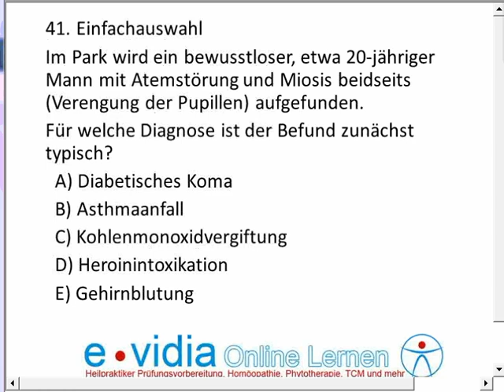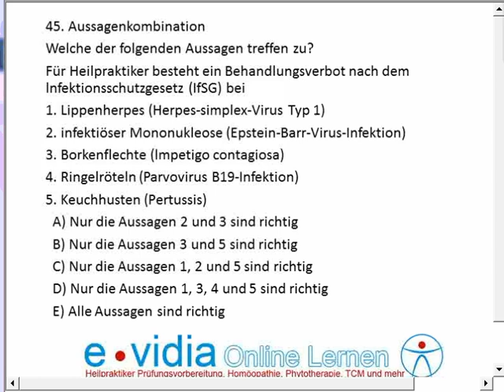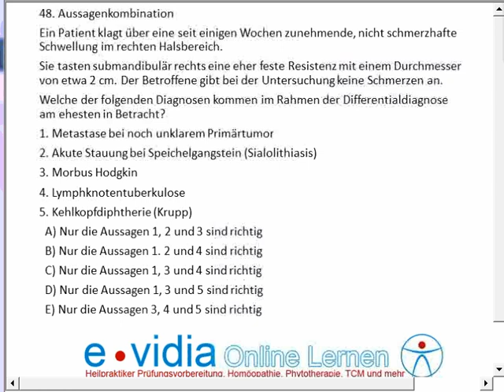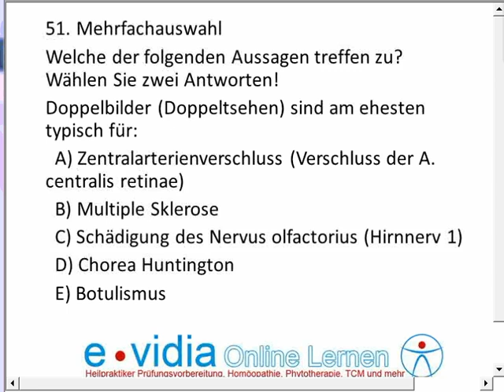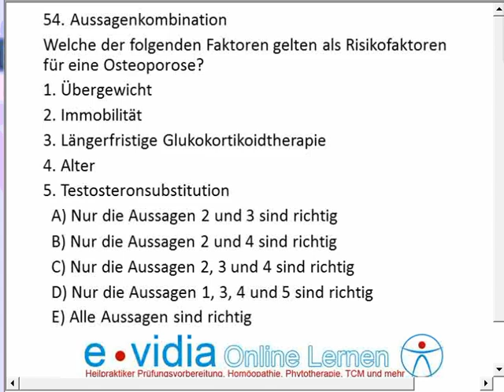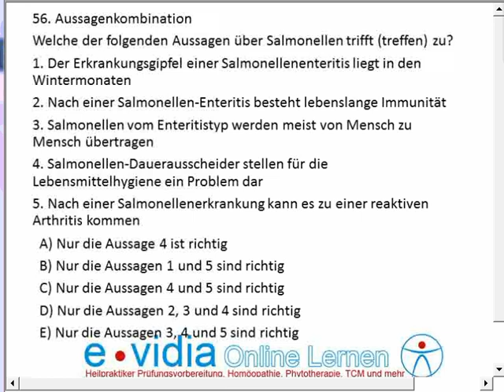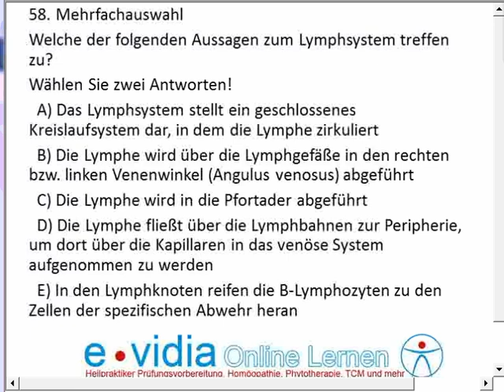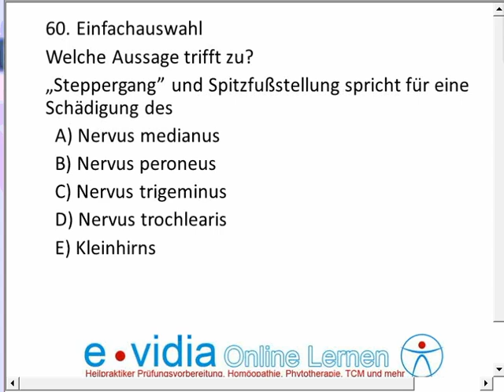Heilpraktiker Prüfung März 2016 Fragen 41-60